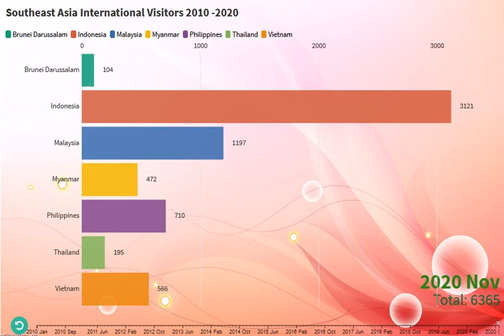Southeast Asia International Visitors 2010-2020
Brunei Darussalam
Indonesia
Malaysia
Myanmar
Philippines
Thailand
Vietnam